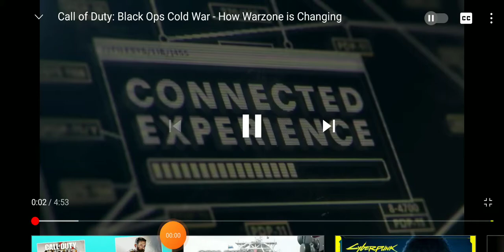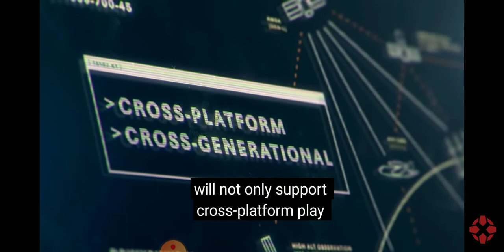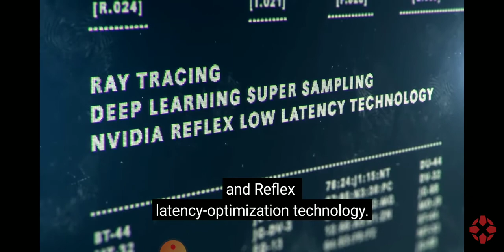Call Of Duty Black Ops: Cold War How Warzone